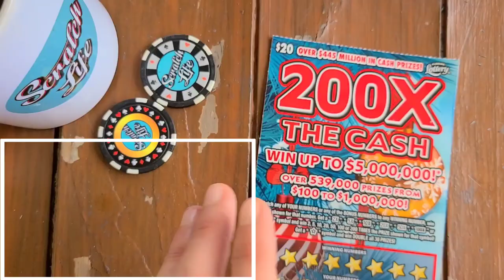Santa brought New Tickets to Florida😊🌴🌞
Christmas Version of the New 200X The Cash scratch off ticket from the Florida Lottery!!!
Dont forget about the 2nd chance on the new tickets!!!